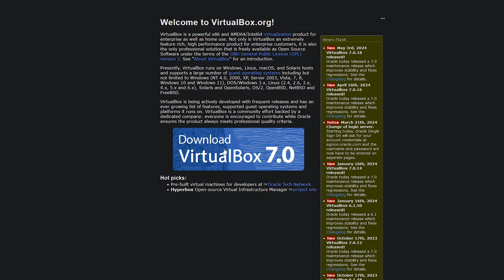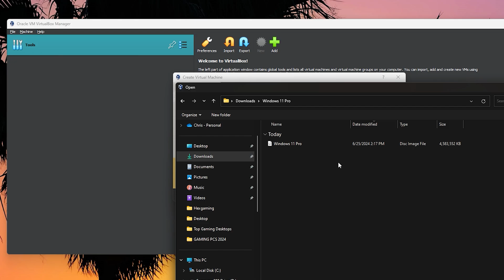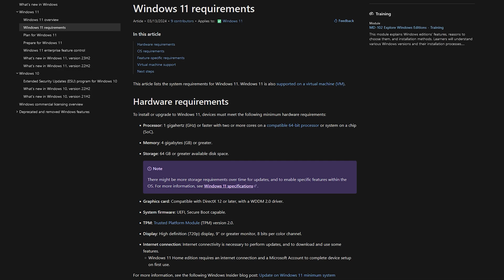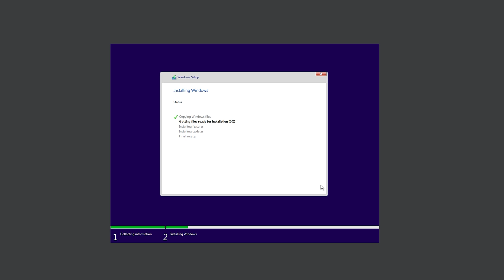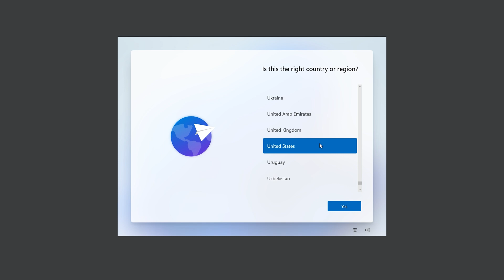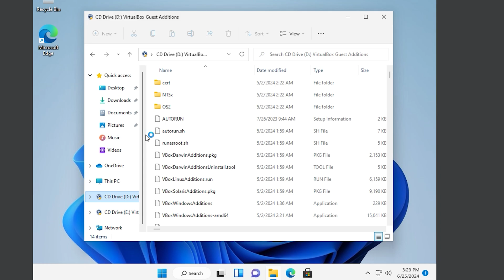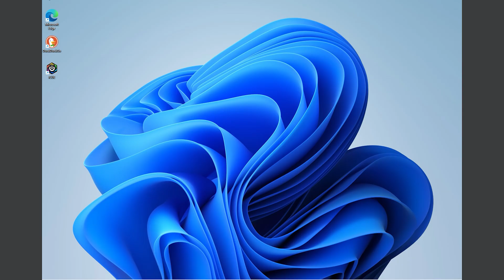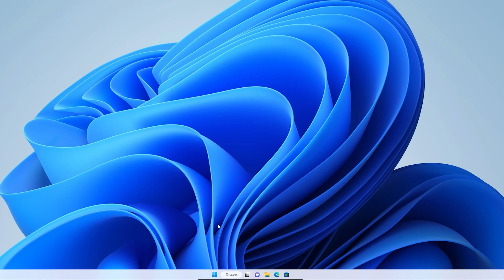how to install Windows 11 in Virtualbox 7! Virtualbox slow performance FIX!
This is how to install Windows 11 OS in Oracle Virtualbox 7!

AMD PC Build contains:

AMD Ryzen 7950X3D:
ASUS Crosshair X670e Hero:
Corsair Vengeance 32GB (2x16GB) 6000MHz DDR5:
CORSAIR iCUE H150i ELITE LCD Display Liquid CPU Cooler:
Gigabyte RTX 4090 Gaming OC:
Gigabyte AORUS Gen5 10000 SSD 2TB
 Corsair iCUE 5000X RGB Tempered Glass Mid-Tower ATX PC Smart Case:
Corsair QL 3x120mm Fans:
THERMALTAKE GF3 1350W ATX 3.0 POWER SUPPLY
Artic Silver 5:
LG 34GP950G-B 34 Inch Ultragear QHD (3440 x 1440) Nano IPS Curved Gaming Monitor
Corsair K100 RGB Optical-Mechanical Gaming Keyboard
 Logitech G502 Proteus Spectrum RGB Tunable Gaming Mouse

CAMERA GEAR:

Sony NEW Alpha 7S III:
➡️Sony E-Mount FE 24MM
Memory Card:

Link's to the parts that I used for my PC Build for Content Creation:

PC CASE:
ASUS Tuf gt501 midtower
PROCCESSOR:
AMD threadripper 3970x

CPU COOLER:
DEEPCOOL Castle 360EX

GPU:
MSI gaming geforce rtx 2080 TI

POWER SUPPLY:
Corsair RMx series 1000w power supply

Corsair K100 KB: